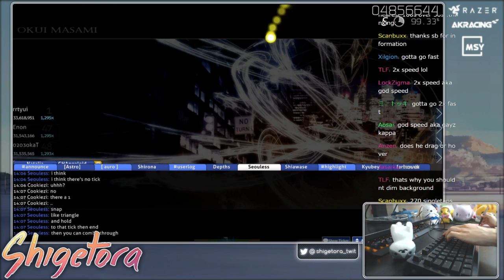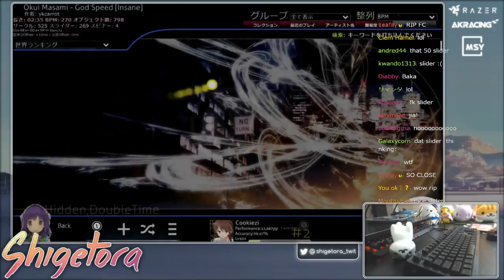Cookiezi | Okui Masami - God Speed [Insane] +HD,DT | 1x sb 1224/1295 99.23% 506pp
Cookiezi's Skin | Click "Show more" for an explanation what the hell this video and game is all about!